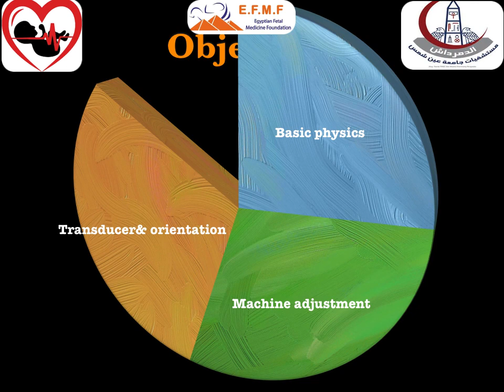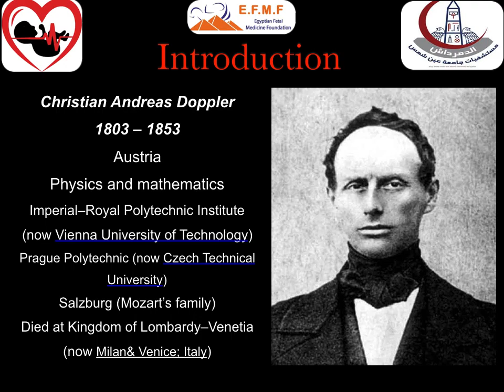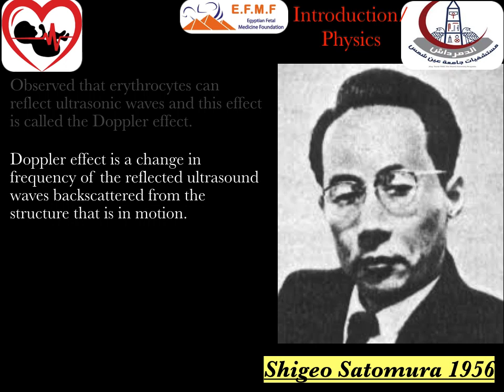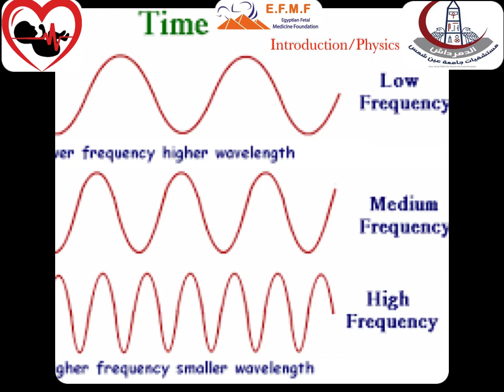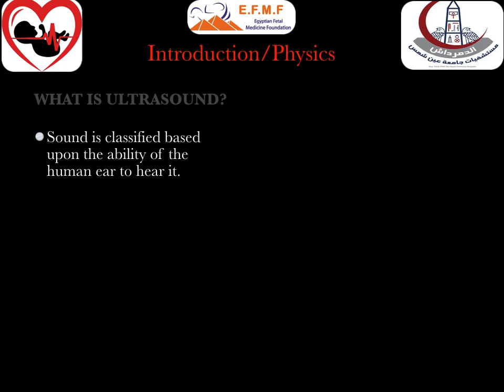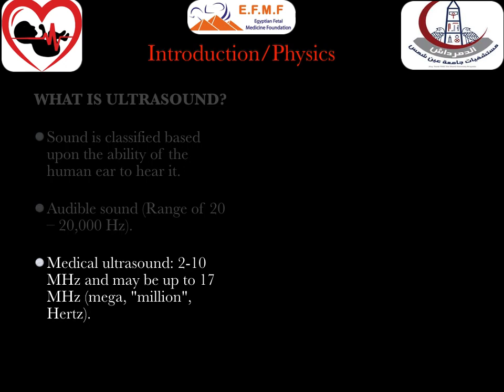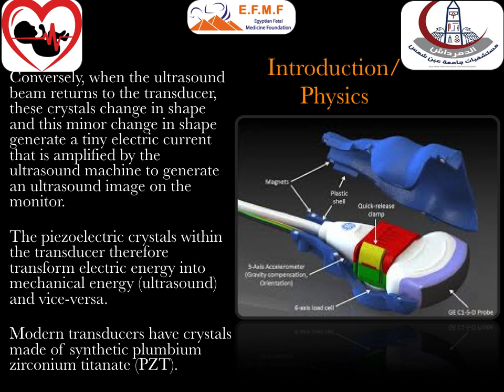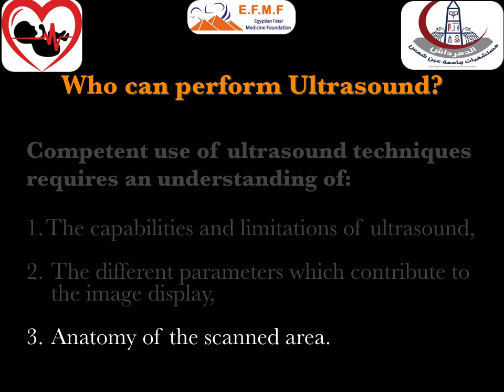Basics of ultrasound in OBGYN part 1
Basics of ultrasound in OB/GYN part 1 (Physics): simple physics might help you not only understand ultrasound but also interpret the output of the ultrasound machine and how to use it correctly in order to get the optimum answers for your inquiries!